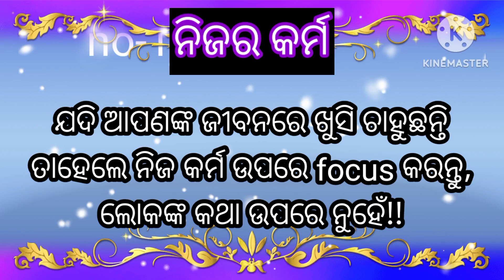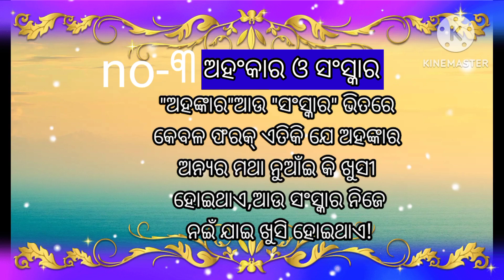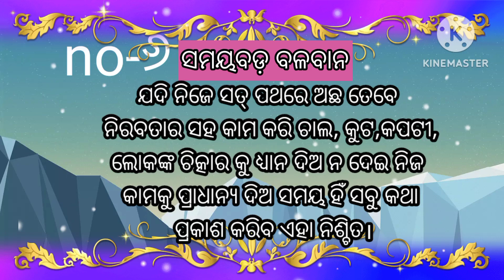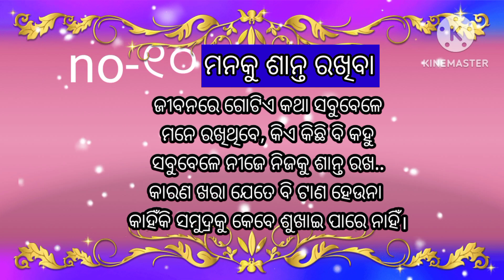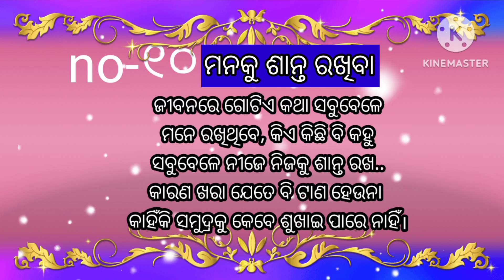ajira anuchinta odia today||top 12 ajira anuchinta odia||ଅନୁଚିନ୍ତା,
Top 12  ajira anuchinta sadhu bani|ଆଜିର ଅନୁଚିନ୍ତା|odia sadhubani anuchinta|2023 ra anuchinta

Odia sadhubani
Odia anuchinta 2023
Anuchinta vedio
Odia nitibani
Janiba katha2023
Odia sansar2023

# newanuchinta2023